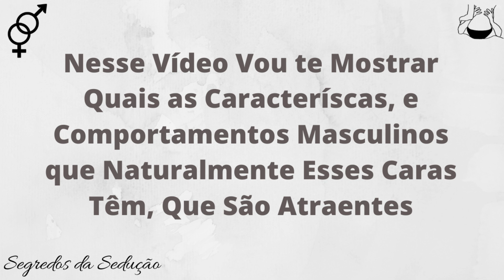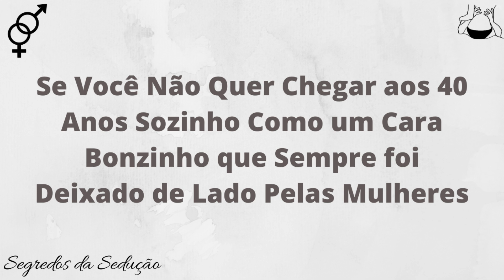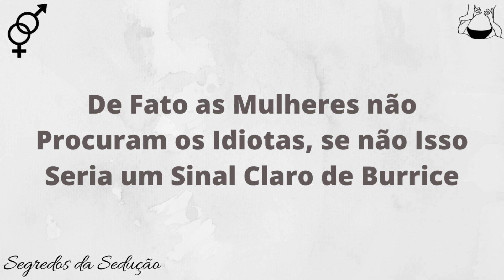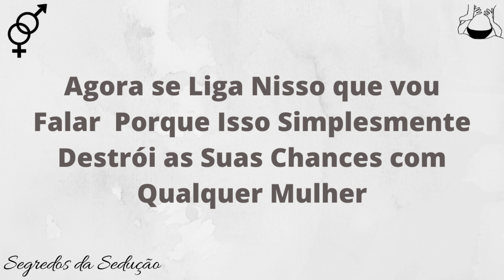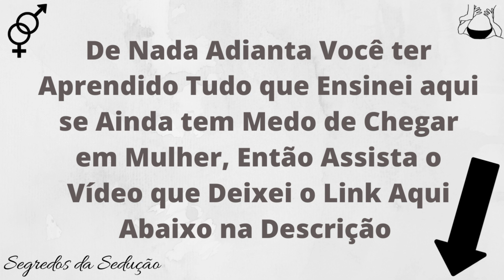Por Que Elas Gostam dos Zé Droguinha ??? | (ENTENDA): Copie Apenas Isso Deles !!!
♂️Treinamento Que Eu Recomendo [Método Comprovado Para Conquistar Mulheres em Apenas 15 Dias de Treinamento !!!]➜

Nesse vídeo mostro o motivo que faz as mulheres correrem atrás dos zé droguinha mesmo sendo maltratadas por eles e mesmo sabendo de todos os defeitos desses tipos de cara.

No entanto os zé droguinha têm algumas características que são extremamente atraentes aos olhos de uma mulher e vou mostrar quais são aqui nesse vídeo, então fica ligado porque basta você copiar essas características para começar a pegar quem você quiser.

Também entenda de uma vez por todas por que elas preferem os zé droguinha e porque você é trocado por ze droguinha.

sedução
conquista
como conquistar uma mulher
atração de mulheres